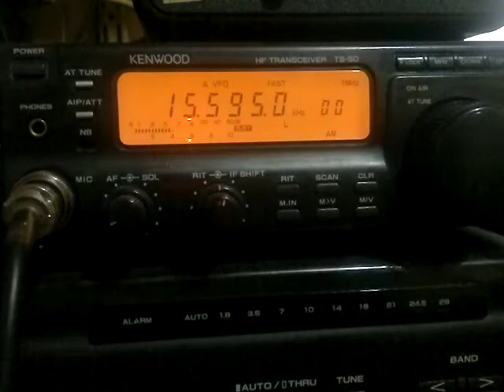Vatican Radio (Santa Maria di Galeria, Vatican City) in italian/french - 15595 kHz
Reception of Vatican Radio (Santa Maria di Galeria, Vatican City) on 15595 kHz by CX2ABP in Montevideo, Uruguay (GF15wc). November 22, 2012 at 0714 UTC.

Receiver: Kenwood TS-50. Antenna: vertical A99